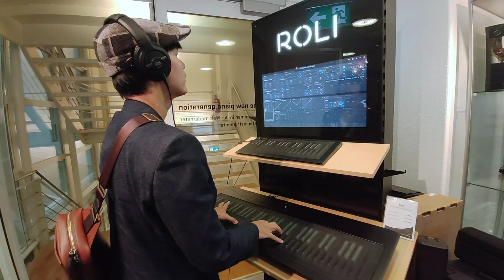♪ ♪ OH! I SAY - In Loving Remembrance of H.M. King Bhumibol Adulyadej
OH! I SAY

For musical artists, King Bhumibol has always been our GREAT inspiration. With musical genius, His Majesty could played wide range of instruments so well and has composed 48 songs, all of which are truly beautiful.

"Oh! I Say" is the 21st song H.M. has composed. Unlike most of the songs composed by King Bhumibol which have lyrics in Thai, English, and probably other languages, for this song, there is only English lyrics which was written by Mom Rajawongse Seni Pramoj. The song was performed for first time in Old American Students Association's Reunion on 5 Feb 1955.

Art Thomya has followed the traces of King Bhumibol, the Great King of Thailand who has spent 18 years studying and living in LAUSANNE, from 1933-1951.  The footages for this song were filmed in Zurich, the largest city in Switzerland in which there are many music shops with great instruments.

This music video was created in loving remembrance of King Bhumibol Adulyadej who passed away on 13 October 2016 after having dedicated H.M.'s entire life for the development of the country for 70 years. King Bhumibol will be forever on our minds.

MUSICIANS :
Vocal : Art Thomya (อาร์ท ถมยา)
Music Arrangement : Lertmaytee Sangunklew (เลิศเมธี สงวนแก้ว)

OH! I SAY
English Lyrics : Mom Rajawongse Seni Pramoj

Oh let me say, just to say,
What I'll say.
Or do you say, just to say,
What you'll say.
Oh let us say, Just to say,
What we'll say.

Now what'll we say?
Just something to be gay,
To chase the troubles and
the cares of the day away.
Let us all sing the song,
we want to be happy today.

Happiness comes only once
in a lifetime.
We do not know whence we come,
where we go.
So here goes.

Now let me say, just to say,
What I'll say.
And do you say, just to say,
What you'll say